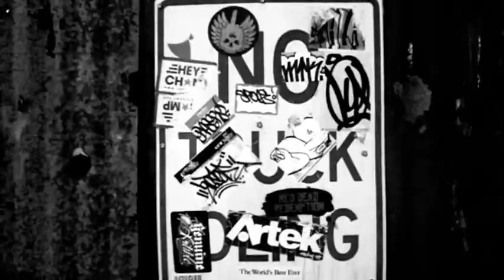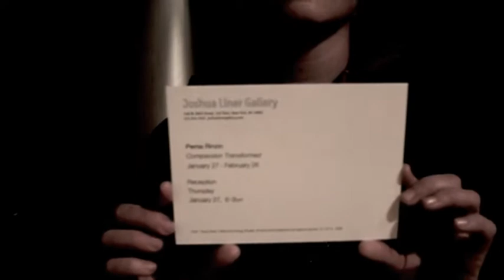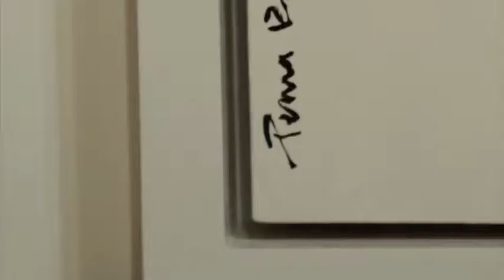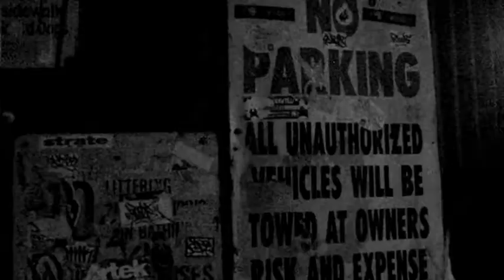Compassion Transformed -- Pema Rinzin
"Compassion Transformed" -- Pema Rinzin solo show in New York City

Joshua Liner Gallery
548 W. 28th Street - 3rd Floor